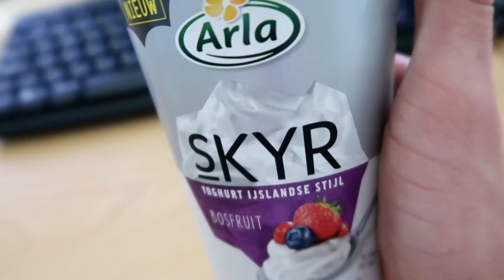MY 30 INCH VERTICAL JUMP & EASTER WORKOUT